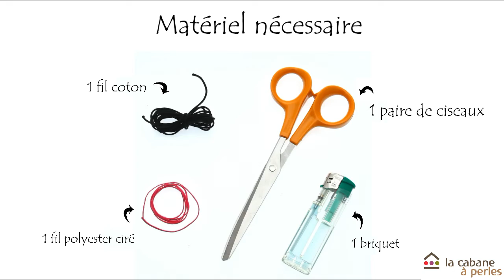Comment réaliser un macrame ?́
Nous suivre :
✨ PINTEREST ☞ https:/ /www .pinterest.fr/lacabaneper0 ...